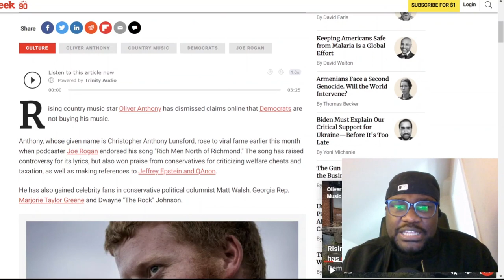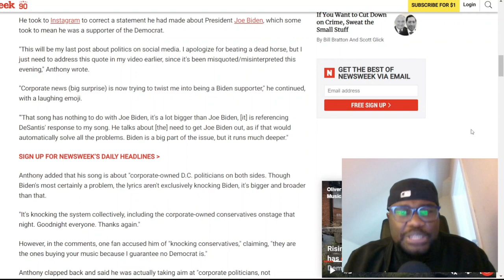Oliver Anthony on the Joe Rogan podcast REACTION VIDEO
in this video, I react to the Joe Rogan Experience podcast interview of country singer Oliver Anthony, Rich Men North of Richmond singer on his rise to fame, addiction and what keeps him grounded.